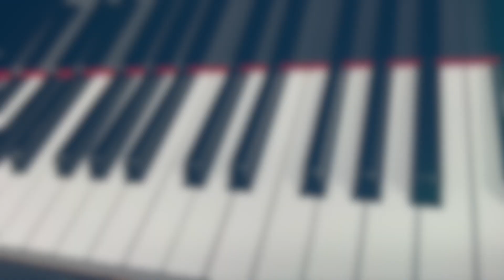春の小川 続こどものうた200 歌詞 ピアノ pf s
【続こどものうた200】チャイルド本社　より　p.200

　文部省唱歌

続こどものうた200 再生リストはこちら